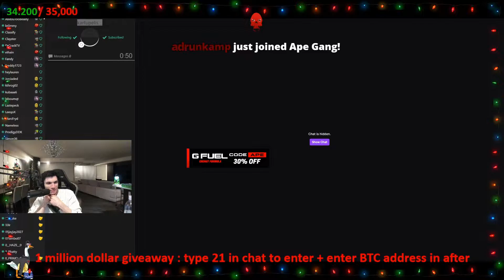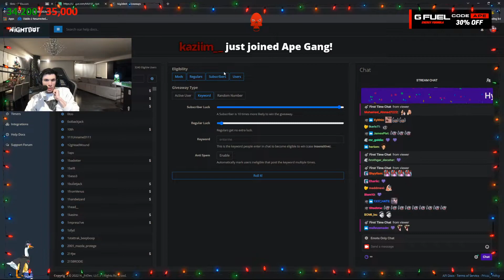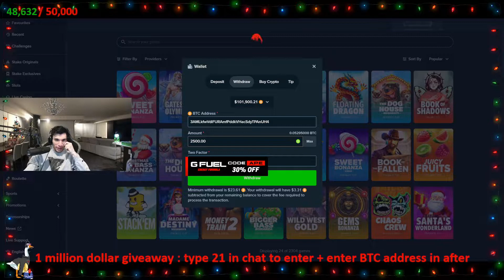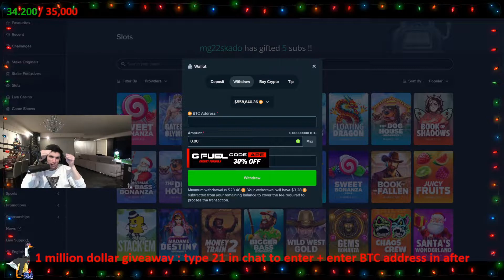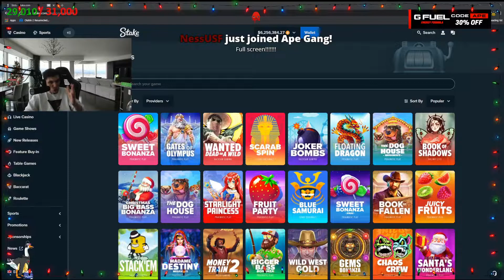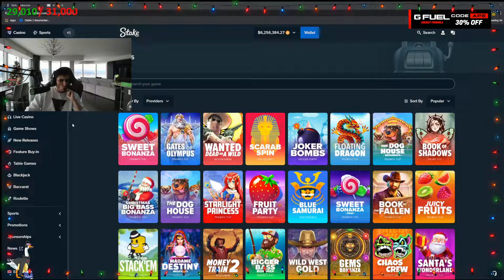trainwreckstv top clips - (01/02/2022)